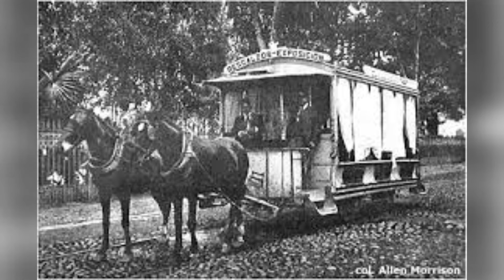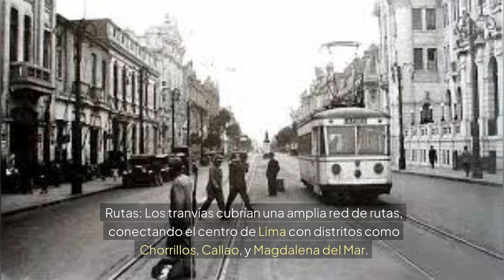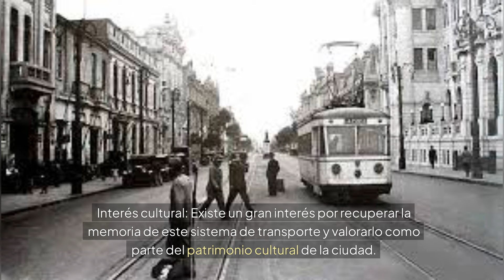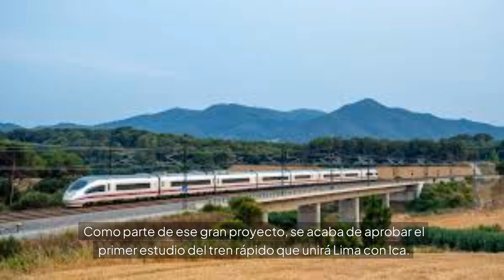Nuevo Sistema de Tranvías, Metro y Tren de Lima – Será el Más Grande y Avanzado de Sudamérica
Lima metropolitana ha pasado a ser una megalópolis, y en pocos años será una gigalópolis.

Es la primera y única capital megalópolis de Sudamérica, y será también la primera y única capital Gigalópolis sudamericana.

Con tales perspectivas, Lima se prepara en varios aspectos, entre ellos los sistemas de transporte público.

El sistema de transporte público tendrá 3 niveles: los tranvías, el metro, y el tren de cercanías

Los Tranvías de Lima:

El sistema de tranvías de Lima fue un medio de transporte muy popular en la ciudad durante gran parte del siglo XX.

Origen y evolución:

Tranvía de sangre: Los primeros tranvías en Lima fueron tirados por caballos, por lo que se les conocía como "tranvías de sangre", se inauguraron en 1878 y fueron una novedad para la ciudad.

Electrificación: A principios del siglo XX, se inició la transición hacia los tranvías eléctricos, lo que permitió ampliar las rutas y mejorar el servicio., siendo la primera línea eléctrica la inaugurada en 1904, conectando Lima con Chorrillos.

Expansión: Durante las décadas de 1910 y 1920, la red de tranvías se expandió considerablemente, llegando a cubrir diversas zonas de Lima y sus alrededores.

Rutas: Los tranvías cubrían una amplia red de rutas, conectando el centro de Lima con distritos como Chorrillos, Callao, y Magdalena del Mar.

Comodidad: Los tranvías ofrecían un medio de transporte cómodo y accesible para los ciudadanos.

Importancia: Los tranvías eran un elemento fundamental en la vida cotidiana de los limeños, facilitando sus desplazamientos y contribuyendo al desarrollo de la ciudad.

Decadencia y desaparición de los tranvías

Competencia: Con el auge del transporte automotor, los tranvías comenzaron a enfrentar una fuerte competencia.

Deterioro: La falta de inversión y el desgaste de las infraestructuras aceleraron la decadencia del sistema.

Huelga: Una huelga de trabajadores en 1965 marcó el fin del servicio de tranvías en Lima.

Legado de los tranvías:

Parte de la historia: Los tranvías forman parte de la historia de Lima y son recordados con nostalgia por muchos ciudadanos.

Interés cultural: Existe un gran interés por recuperar la memoria de este sistema de transporte y valorarlo como parte del patrimonio cultural de la ciudad.

El Retorno del Sistema de Tranvías Eléctricos:

Existe una fuerte tendencia actual a favor del retorno del sistema de tranvías, en una versión moderna, económica y turística.,, CONTINÚA

SIGUE EN EL VIDEO ESTE INTERESANTE ARTÍCULO